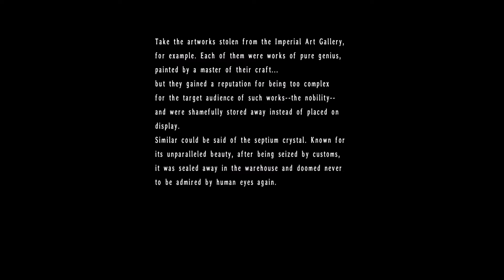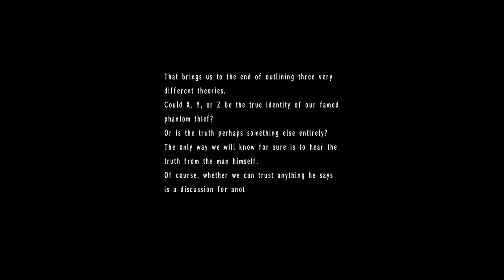Trails in the Sky the 3rd - Star Door 11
Location: Looking Glass 1F
Requirement: None
Reward: Phantom Thief's Cape, 10000 mira